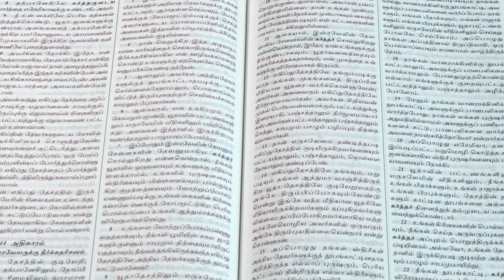அச்சடிக்கப்பட்ட வேதாகமம் ஏன் சிறந்தது? என்பதற்கான 4 காரணங்கள் | சங்கை டெரி பிரகாசம்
Message By Pr. Terry Prakasam
4C-BKR Nagar, Sathy Road,
Coimbatore - 641012 India.